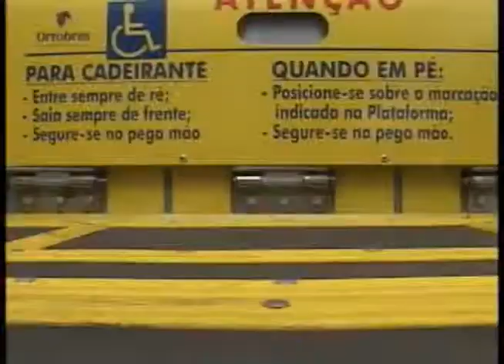Band Cidade 05.12.11 - 1º Bloco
Naiandra Amorim

Repórteres
Yano Sérgio
Samira Benoliel
Rômulo D´Castro
Lane Gusmão
Juliano Couto

Flávia Horta
Manoel Rocha

Francisco Militão

Câmera
Raul Feitoza

M.C. Monteiro

Supervisor Técnico
Edson Leite

Produção
Bruce Cardoso
Tatiana Dias

Estagiária
Carla Liliane
Thamires Clair